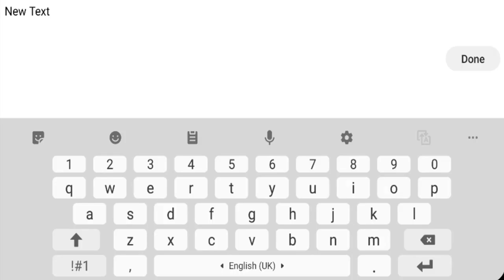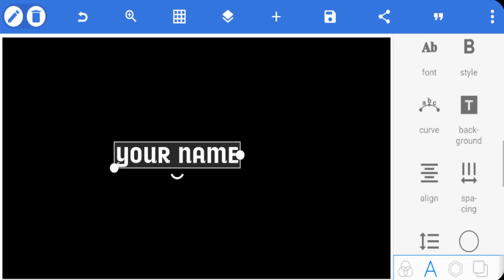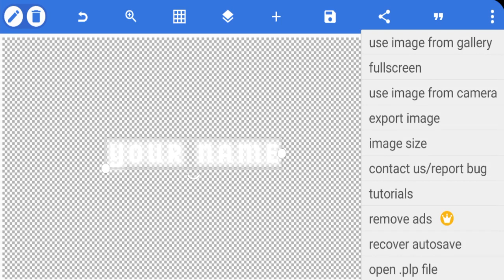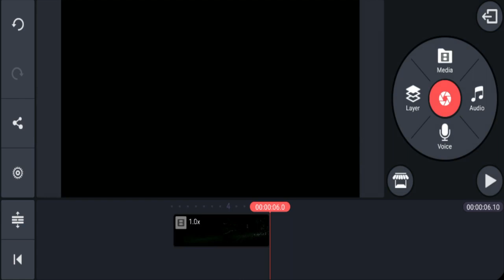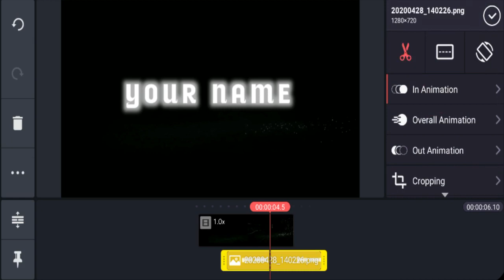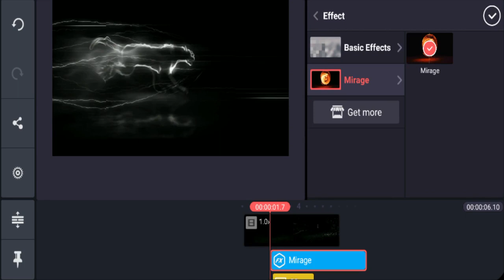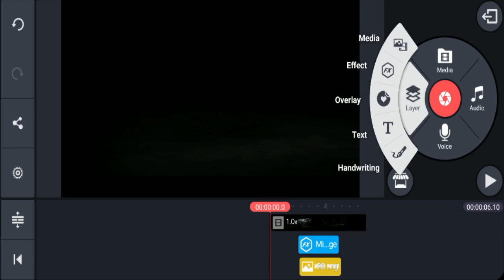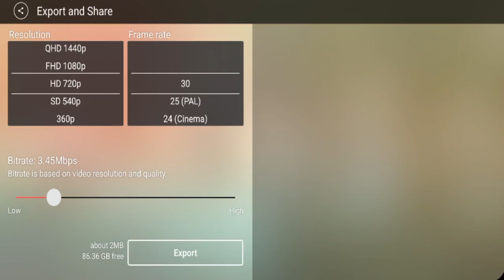Make Running Tiger Intro On Mobile for YT | logo intro | Intro Maker | Kinemaster | PixelLab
How to Make an intro for youtube channel in mobile
how to create intro video for youtube channel
how to make the intro in kinemaster
how to make a logo in PixelLab
How to make the intro
intro for youtube channel
Best Intro Maker Mobile
Best Intro Video in Mobile
channel intro
intro video
intro youtube
intro maker
introduction video
3d intro maker
free video intro templates
best intro maker
youtube intro music
video intro templates
logo intro

"Marwadi Chokro" is All About Fun and Tech. So Have Fun With Marwadi.